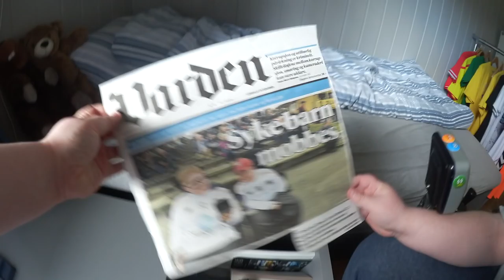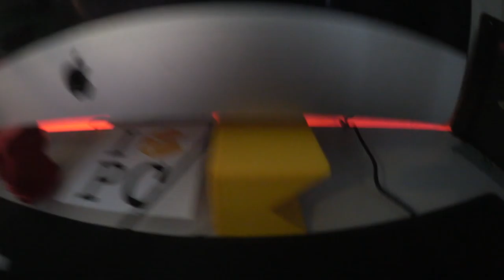Setup video | April 2016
I dag er det Endelig Setup video! :D

!Daniel sitt Utstyr!

!Headset:
Logitech artemis spectrum g633

!Pc/Mac:
Mac

Pulten er fra Hjelpemiddelsentralen!

!Simen Sitt Utstyr!

!Tastatur:
Razer deathstalker

!Pc-mus:
Mad Catz R.A:T Te

!Mikrofon:
Blue snowball

!Mikrofon stativ:
K&M Desktop Arm

!Pc/Mac:
Mac

Led-lys under Pulten til Simen!

           Adresse ▶️
     Kjellestadbakken 51
         3960 Stathelle

▶ Vi Bruker et "Canon legria mini" kamera til Facecam og Vlogs! ◄